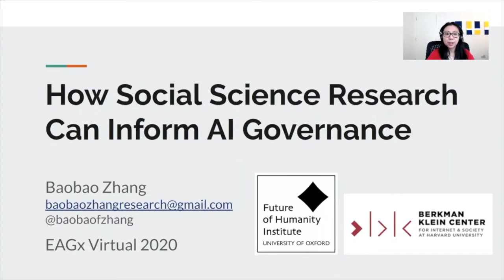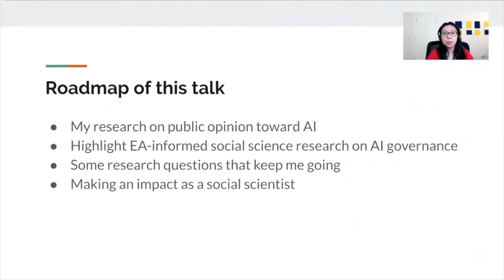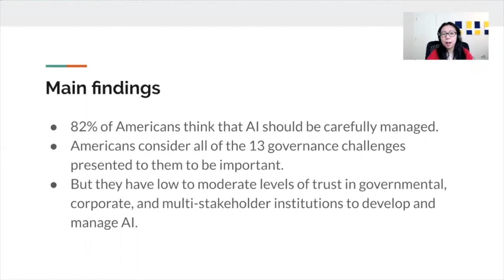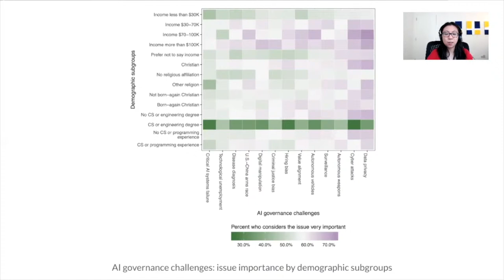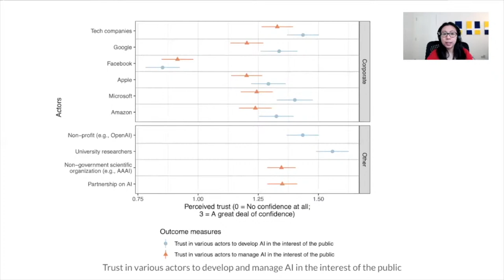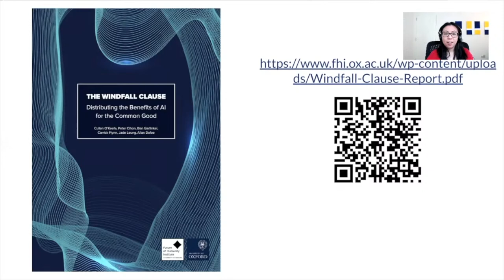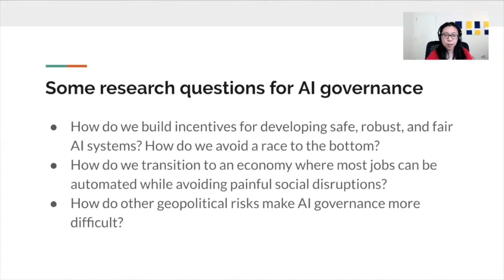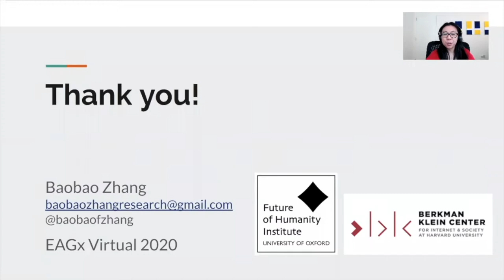How social science research can inform AI governance | Baobao Zhang | EAGxVirtual 2020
Baobao Zhang explains how social science research can help people in governments, tech companies, and advocacy organizations make decisions regarding AI governance. After explaining her research on public attitudes toward AI and automation, she explores other important topics of research. She also reflects on how researchers could make broad impacts outside of academia.

You can read a transcript, or discuss this talk, on the Effective Altruism Forum